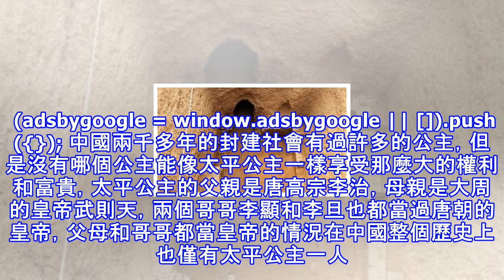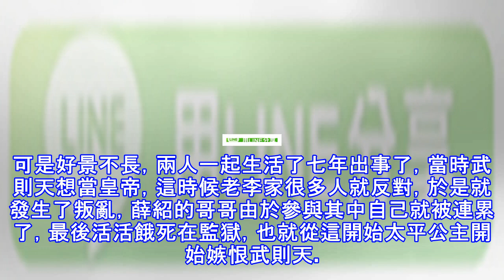武則天死後，唐玄宗為何不放過幫過自己的姑姑太平公主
唐太宗晚年的時候，宮外忽然開始流傳「女主武王」的預言，說唐三代之後，當有女主武王代有天下。這本來是一個民間的流言，後來就傳到宮廷里了，李世民聽了這個話很難受。他秘密地把李淳風（時任太史令）召到宮裡，問他有沒有這回事。唐代的太史令管天文曆法，相當於現在的占星術大師。李淳風說，臣夜觀天象，發現有太白經天，這意味著有女主要興起。又說，我經過一番推算，發現這個女人已經在陛下的宮裡，是陛下的眷屬。不出三十年後，她就要取代陛下，代掌陛下的大好河山，而且還要誅殺李唐皇室的子孫。李世民聽了非常緊張啊，說，那怎麼辦呢，既然預言和天象都一致了，就這樣吧，寧可錯殺三千，不可使一人漏網。我要在宮裡頭清理清理，凡是姓武...